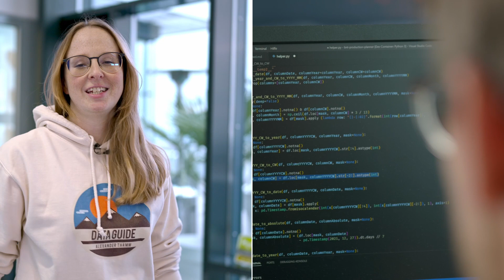Become a data.musketeer | Work, Life & Culture @ [at]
Become a data.musketeer and join the [at] family. In this video, our employees explain, how it is to work with the Data & AI experts.

We have d[at]a in our DNA and burn to develop real innovation and added value. Since our founding in 2012, we have grown to over 300 employees and have become a leading provider of artificial intelligence, Data Science and Big Data in the German-speaking region. Together with our clients, we generate real added value from data. To this end, we develop and implement data-driven innovations and new business models.

We empower our customers to develop their own strengths and accompany them on their journey with our [at] Data Journey - from data strategy to the development of algorithms and the construction of IT architectures to maintenance and operation.